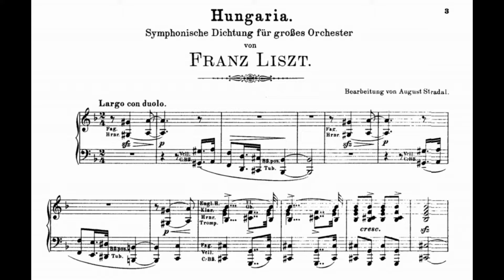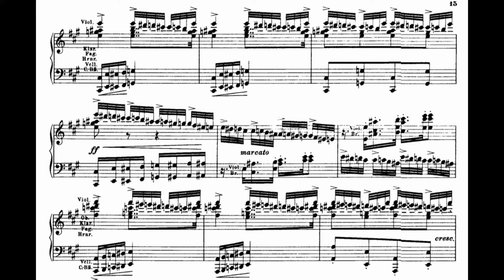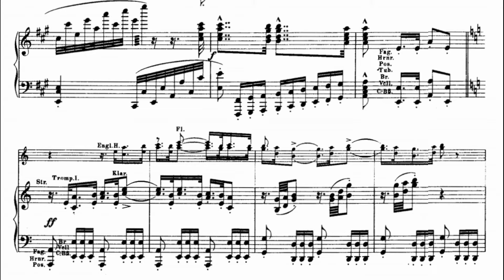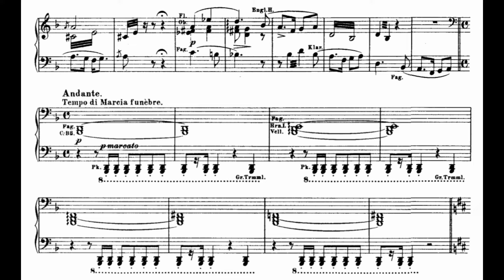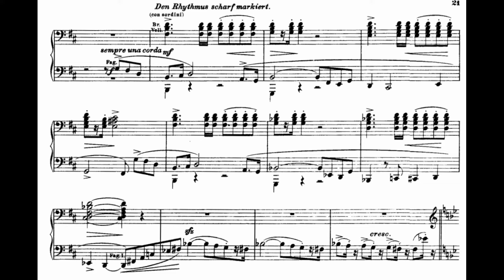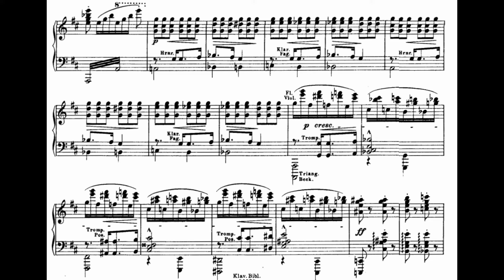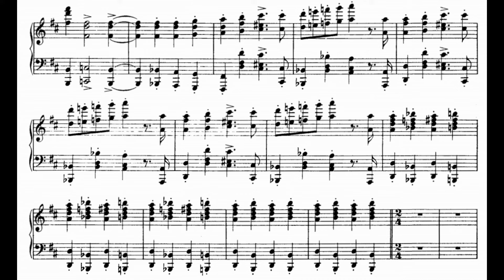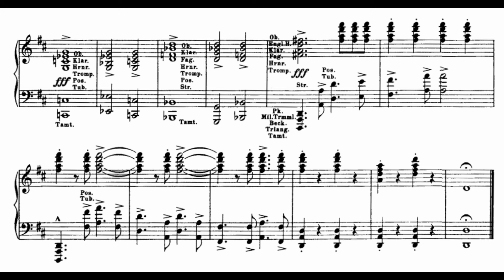Franz Liszt/August Stradal - Hungaria, S.103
Piano - Risto-Matti Marin
Franz Liszt was a 19th-century Hungarian composer, pianist, conductor, and teacher. Liszt became renowned throughout Europe during the nineteenth century for his virtuosic skill as a pianist. He was said by his contemporaries to have been the most technically advanced pianist of his age and perhaps the greatest pianist of all time. He was also a well-known composer, piano teacher, and conductor who contributed significantly to the modern development of the art. He was a benefactor to other composers, including Richard Wagner, Hector Berlioz, Camille Saint-Saëns, Edvard Grieg and Alexander Borodin. As a composer, Liszt was one of the most prominent representatives of the "Neudeutsche Schule" ("New German School"). He left behind an extensive and diverse body of work in which he influenced his forward-looking contemporaries and anticipated some 20th-century ideas and trends. Some of his most notable contributions were the invention of the symphonic poem, developing the concept of thematic transformation as part of his experiments in musical form and making radical departures in harmony.